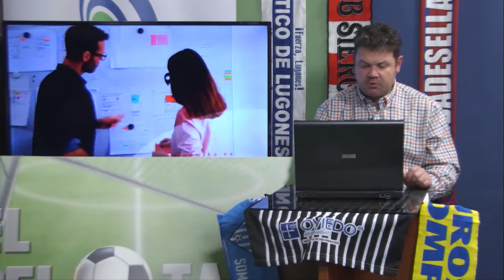EL PELOTAZO (02/12/2020)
Vuelve EL PELOTAZO con nuevo formato y duración.
En este programa contamos con:
-Abraham Albarrán, entrenador del Real Avilés.

-José Luis Egüen, entrenador del Club Siero